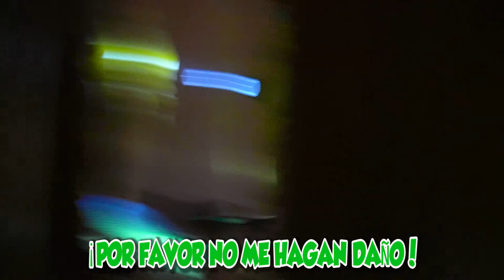¡ME INFILTRO EN EL LABORATORIO DEL GOBIERNO! *cortan a la sirena por la mitad*